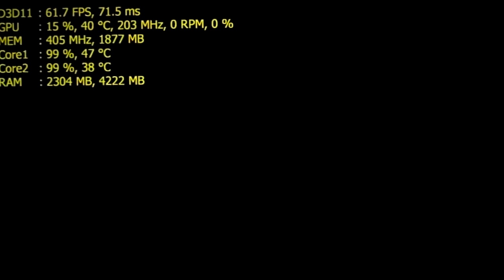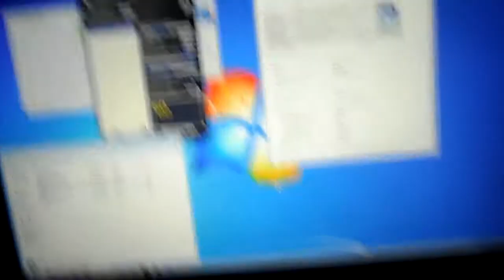NASCAR Heat Evolution - C2D E8400 - 4GB - GTX 1060 6GB - 1440p Test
► ''Can dual core CPU Core 2 Duo run NASCAR Heat Evolution?''

Graphics: Highest (High) graphics settings, 2560*1440

CPU benchmarks. See how well an old dual core runs new & ''next-gen'' PC games.

MOBO: Asustek P5K PRO
RAM: 4 GB 800 Mhz DDR2 (2x Kingston, 2x A-DATA) Dual Channel
- Stock: @ 800 Mhz CL5
- My OC: @ 889 Mhz CL6
PSU: Cooler Master B600 600W
CPU COOLING: Akasa NERO 967
OS: Windows 7 Pro N x64
DISPLAY: BenQ GW2765HT 27'' WQHD 2560 x 1440

All the benchmarks are recorded with HD Camera.